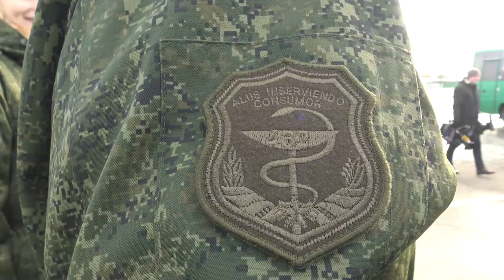Беларусь отправила в Сирию самолёт с военными медиками // Помощь после землетрясения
45 военных медиков из отряда специального назначения окажут гуманитарную и медицинскую помощь пострадавшим в результате разрушительного землетрясения в Сирии. По прибытии в течение суток будет развёрнут военно-полевой госпиталь, где будет оказываться медицинская помощь хирургами, анастезиологами и терапевтами.